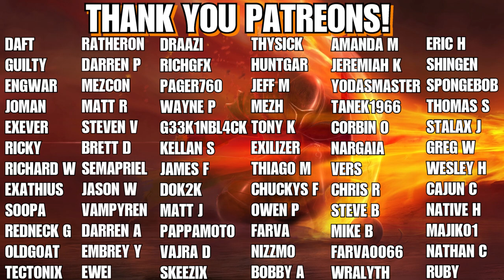New Bing The Bomber Build Guide... HUGE Fire AOE!! Cannon FTW!!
Time Stamps:
00:00 - Bing Build Guide
00:08 - Intro
00:38 - Gameplay
02:33 - Boss
02:46 - Skills
04:28 - Talents
06:05 - Hero Traits
06:42 - Gear
08:09 - Pets
08:56 - Wrap Up